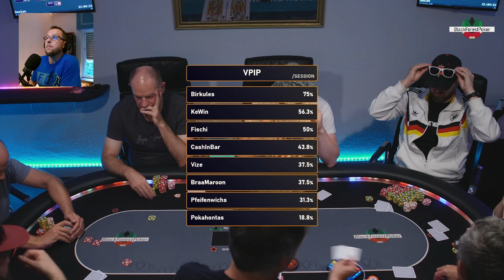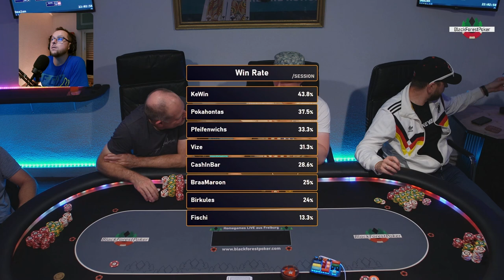Friday Night Poker || BFP HOME GAME || S2 Ep11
🎬 Staffel 2 Episode 11 ▶️ Livestream Poker (german/deutsch) - 3 Stunden Gameplay mit Action ohne Ende

Episode 11 hat einige Kracher Hände auf Lager, u.A. den vermutlich größten Pot der Season !!! 💥💥💥

▶ Lineup:

Seat 1 - Birkules
Seat 2 - Pfeifenwichs
Seat 3 - open
Seat 6 - BraaMaroon
Seat 7 - Pokahontas
Seat 8 - Fischi
Seat 9 -CashInBar- Dealer/Operator/Spieler

🎙️holger_verfolger

▶ Timestamps:

00:00:00 🎬 Start in Episode 11
00:00:43 📋 Lineup
00:04:44 🏴‍☠ BraMaroon [QQ] vs Birkules [AK]
00:09:18 🎴 Case-7 am Turn aber ein Spieler hat den besseren Kicker
00:18:45 🤬 Aggression setzt sich durch
00:26:08 📈📉 Standings & Stats
00:27:00 🧑‍🎤 [275 BB] Frei nach „die Ärzte“: „Gewalt erzeugt Gegengewalt, hat man dir das nicht erklärt?“ - Er bekommt das 4fach All In!!! Will er das?
00:32:55 😨 [255 BB] 4-Bet Preflop, All In am Flop und ein Call mit dem man nicht gerechnet hat
00:40:05 🧠 Mit klarem Plan durch die Hand: Pokahontas [AK] vs KeWin [K3]
00:45:40 🫨 Eine weitere Case-Card Birkules [J5] vs Pfeifenwichs [65]
00:48:44 💥 [410 BB] BraMaroon [AQ] vs Fischi [KJ]
00:57:53 💡 Die Hand schien verloren, aber dann kam eine erleuchtende Idee! Pfeifenwichs [QJ] vs Vize [KQ] vs Birkules [A2]
01:00:24 📈📉 Standings & Stats
01:04:04 ⚖ [350 BB] Pokahontas [T8] vs Birkules [AQ] vs Vize [QJ]
01:24:39 📈📉 Standings & Stats
01:40:14 Kann er das Gaspedal durchtreten? KeWin [75] vs Pokahontas [AQ]
01:50:00 📈📉 Standings & Stats
01:51:25 😮‍💨 [500 BB] Erst Fehltritt, dann Verzweiflung KeWin [T7] vs CashInBar [QQ]
02:06:24 😯 [330 BB] Pfeifenwichs [AK] vs Birkules [94]
02:18:46 😌 Image gespielt, Pot mitgenommen ohne Gegenwehr
02:21:21 📈📉 Standings & Stats
02:28:54 🚨🥇 [1000 BB] 4-Bet Preflop Poker! Pokahontas [TT] vs CashInBar [JT] vs Vize [AK]
02:37:05 🙏🏼 Nur einer kann den 72o Bounty noch verhindern
02:50:00 🤔 Rebuy - All In - und jetzt?
02:52:00 🍀🃏 Glückspair 🃏🍀
02:56:45 📈📉 Finale Standings & Stats